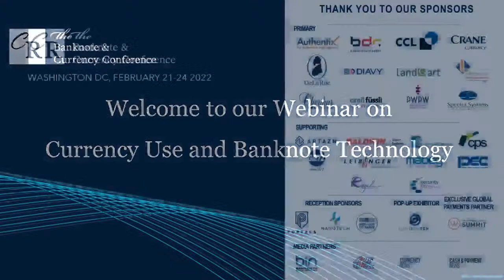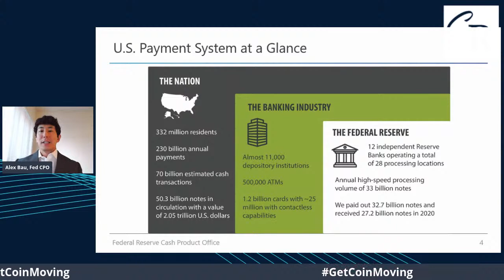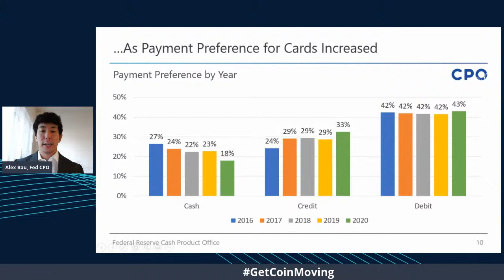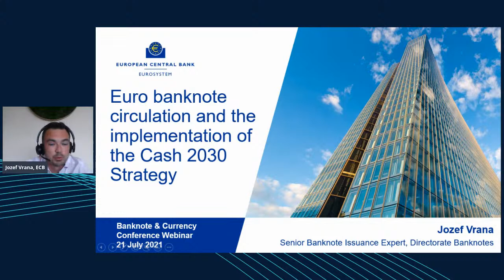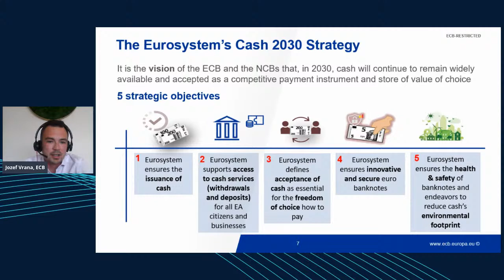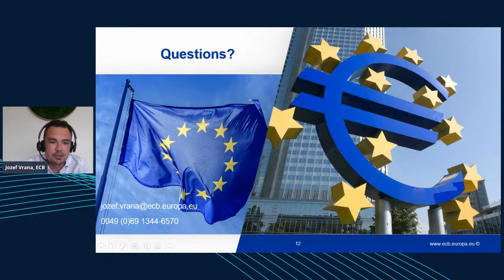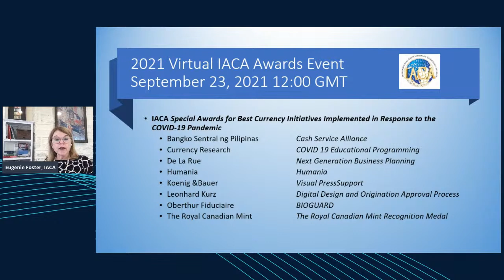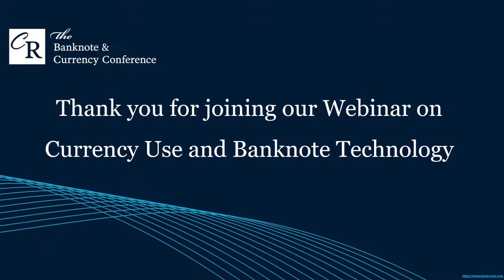Banknote & Currency Conference Live on Currency Use and Banknote Technology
Let’s start the discussion now for next February when we meet again! Hear from the Federal Reserve and the ECB about cash use and plans for the future, as well as from Walmart about how the pandemic has affected retail payment patterns, including coin supply.

Banknote Industry News will also highlight findings from its latest Banknote Technology Report and its Survey of Central Banks.

And IACA will unveil the awards and honours it is planning to present in February at the Banknote & Currency Conference when we gather again in Washington.

The Conference's co-chairs, Shaun Ferrari and Michael Lambert will host, so join us virtually now and receive a special invitation to join us in person in 2022!

This live event was organized by Currency Research.
Currency Research is dedicated to all aspects of the currency function and central bank payments and has undertaken research and consulting projects to promote a deeper understanding of industry issues, to equip industry stakeholders with the most up-to-date information on trends, strategies, solutions, services, and technologies.